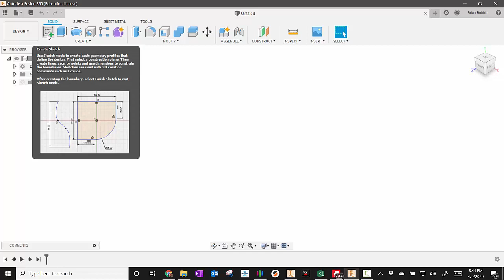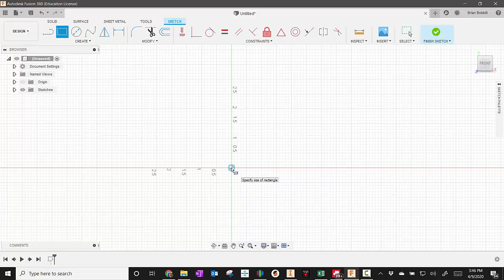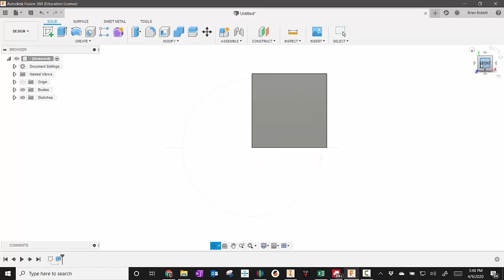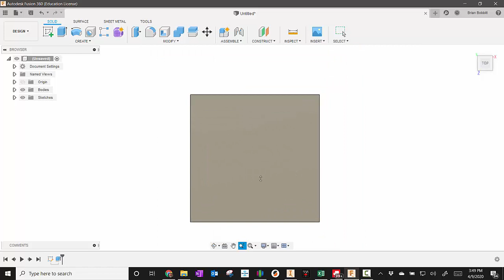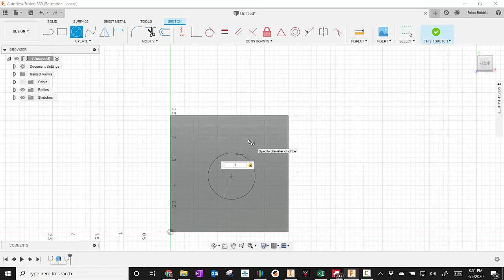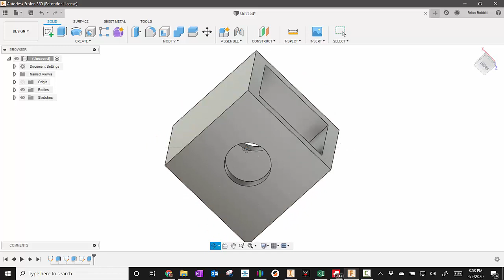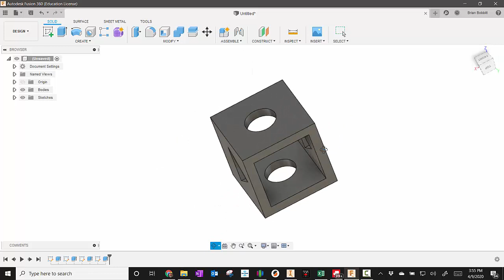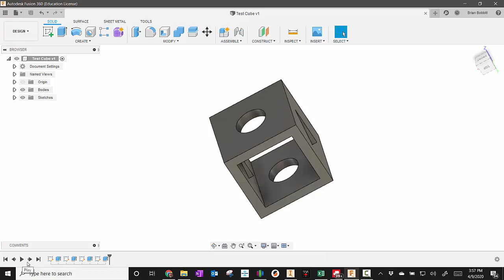Intro to Fusion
Viewers will see some of the basics of Fusion 360.  Viewers will work through to create a cube with three cut-away features and learn about navigation and saving.